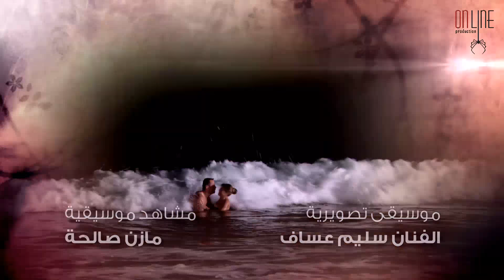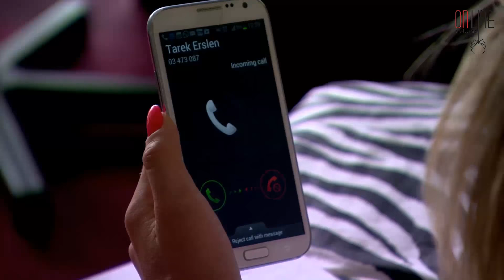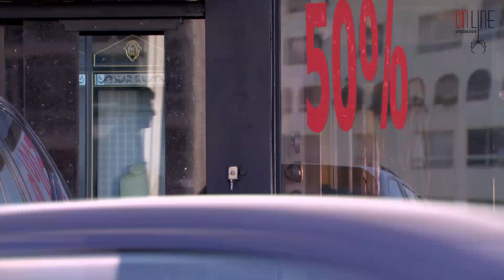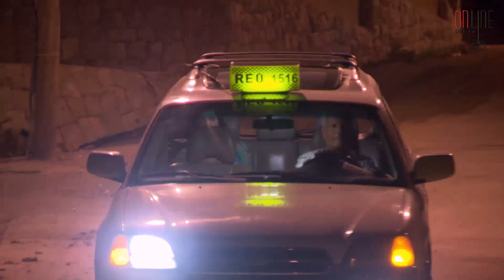مسلسل ولاد البلد ـ الحلقة 20 العشرون كاملة HD | Wlad Al Balad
ولاد البلد مسلسل لبناني بطولة نادين الراسي وبيتر سمعان وتأليف غريتا غصيبة.

يتحدّث مسلسل ولاد البلد عن حبّ محرّم أجبر فراس المسيحي على ترك البلاد بعد أن اكتشف خيانة حبيبته تمارا الشيعية والتي يكرهها والده بسبب انتمائها الطائفي الذي يتعارض مع صورته في الانتخابات. بعد غربةٍ دامت سبع سنوات، يعود فراس إلى لبنان بسبب رجل أعمالٍ لبناني أقنعه بالعودة ووعده أن يأسسا شركة نبيذ في زحلة تحمل اسمه. عودة فراس إلى لبنان جمعته من جديد بحبيبته تمارا بظروفٍ مفاجئة، وحقائق مذهلة تنكشف تبعد الابن عن والده والزوج عن زوجته وتعيد لمّ شمل آخرين.